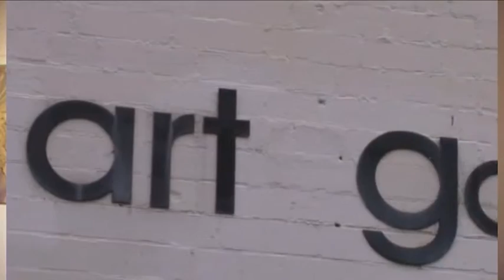TAP Pride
Fun night at the Tap Gallery with Camilla Callie-Coster and friends